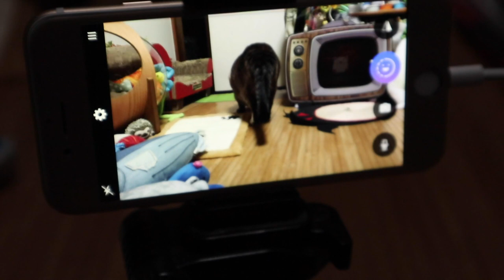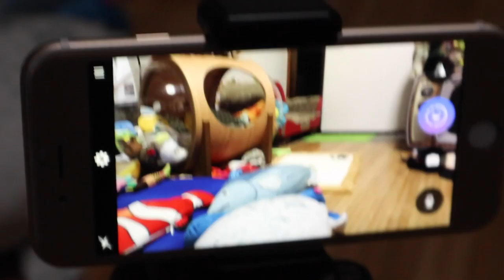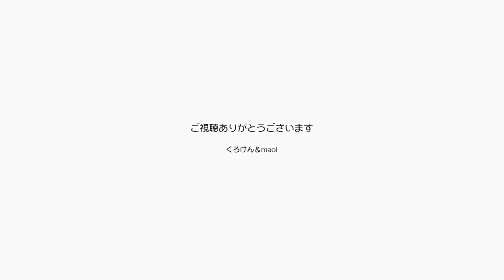ジャンくんが自分から膝に乗ってパパにキスする動画【Jean & Pont 2634】2021/10/12 保護猫ジャンけんポン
ジャンくんは毎日パパの膝に乗る甘えん坊の猫になりました。
ブラッシングとなでなでをして時々キスをします。
歳を取ったら西日の当たる縁側で猫を膝に乗せてのんびり過ごすなんて夢見てたけどもうそんな日が来ちゃいましたね。
毎日の生配信のカメラをiphoneに変えたらとてもいいです。wi-fiで遠隔にもなります。